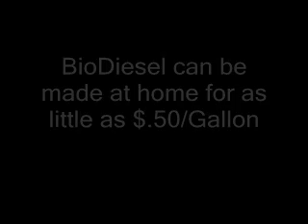BioDiesel a Complete Guide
and find out all about BioDiesel